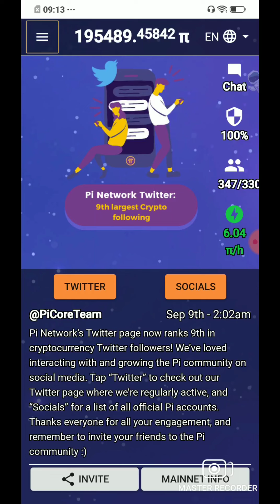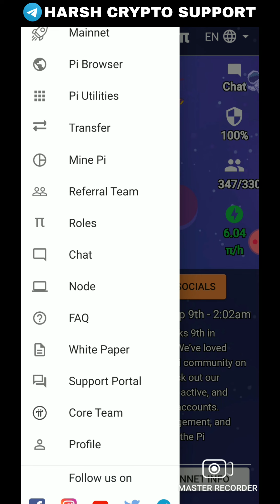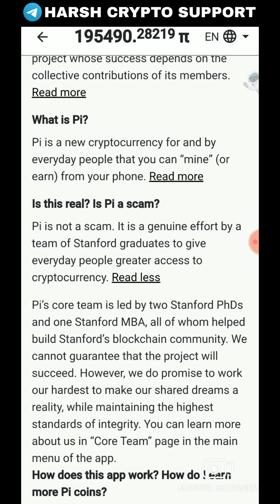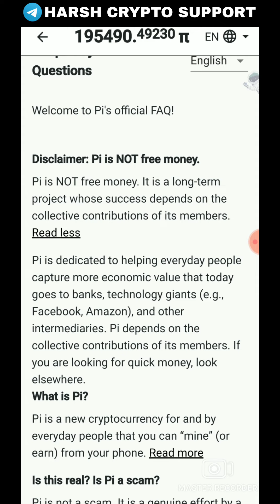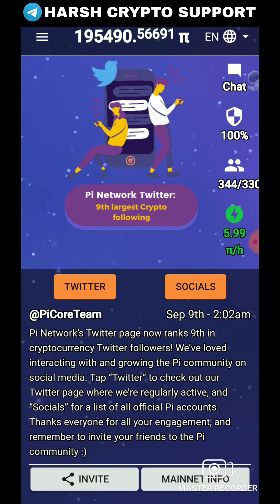Pi network it's own value like FACEBOOK AMAZON | Pi coin Binance update | Pi crypto is scam or real